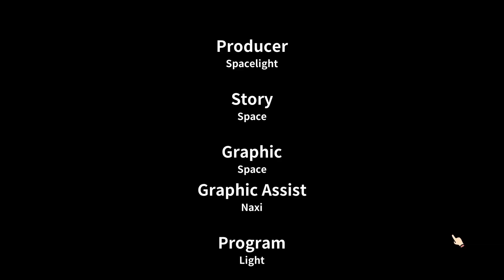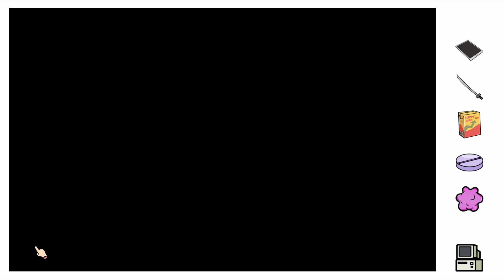Otaku's Adventure [Let's Play / Deutsch] #17 - Die Macht der Wohnungseinrichtung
Hallöchen ihr Lieben! Vom Macher von Kio's Adventure kommt ein weiteres Abenteuer: Otaku's Adventure! Ein einsamer Otaku sucht nach der (ersten) Liebe seines Lebens! Dabei tritt er in allerlei Fettnäpfchen. Durch Rätsel und Minigames helfen wir ihm dabei, seine Traumfrau zu finden... hoffentlich!
Liiiinks:
Nesfatelp
Postfach 12 12
31562 Nienburg